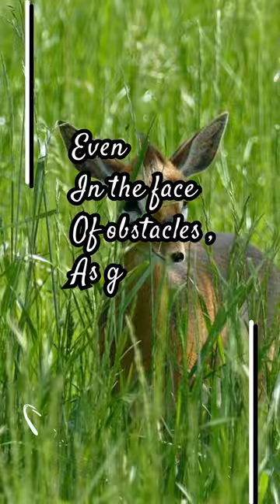Grace Under Pressure Lessons from the Gazelle #9 4k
9 of 10 a quick from one of our compilation uploads
This video inspires viewers to remain graceful and composed in the face of challenges, using the gazelle's agility and poise as inspiration. It can include captivating footage of gazelles in the wild, paired with quotes about resilience, grace, and overcoming obstacles. Grace Under Pressure Lessons from the Gazelle #9 4k